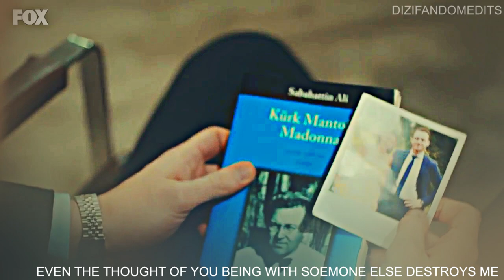eda & serkan - if the world was ending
series:sen cal kapimi
song: If the world was ending by julia micheals
couple:eda & serkan
program:sony vegas pro 17
coloring: sunnyvids
 watch in HD + 1080p for better experience